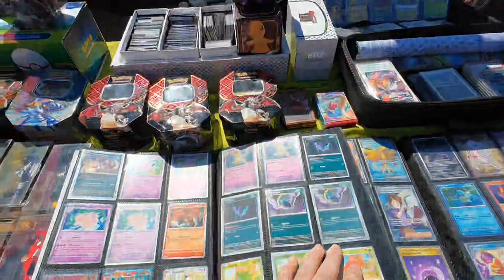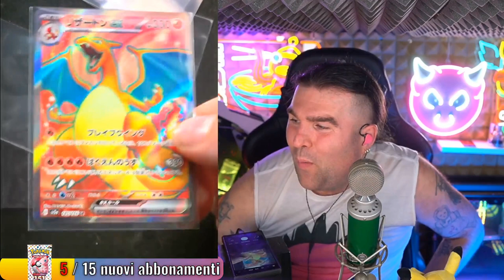PIKACHU 151 😂 - BEST OF XIUDER